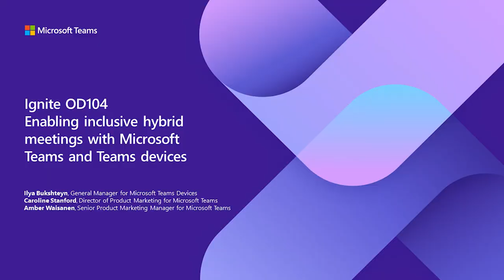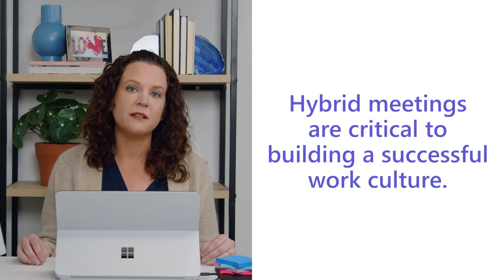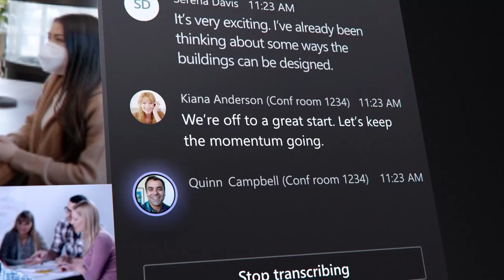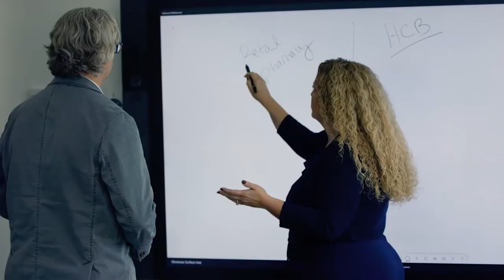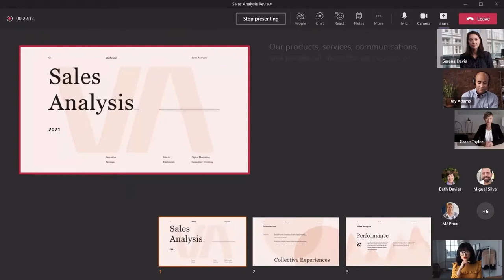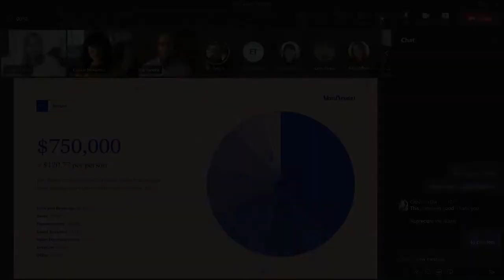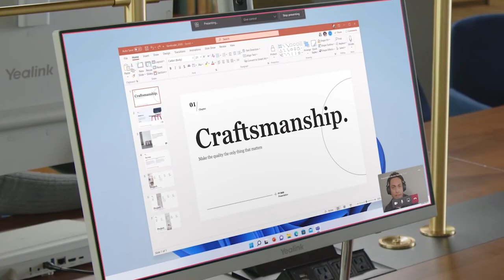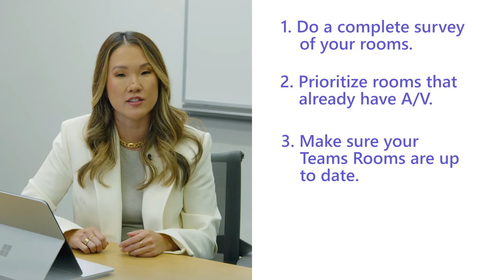Enabling inclusive hybrid meetings with Microsoft Teams and Teams devices | OD104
The shift to remote work is one of the most significant changes in work culture since the Industrial Revolution. In the complex world of hybrid work, it will be challenging to ensure people can meet from anywhere without compromise and continue to feel included. In this session, we will share some of the latest features coming to Microsoft Teams, Teams devices (including Surface Hub), and Microsoft 365 designed to support the diverse needs and work styles of employees.

Recommended Next Step:
Sign-up for MTC Live: Microsoft Teams Edition (Nov. 9)